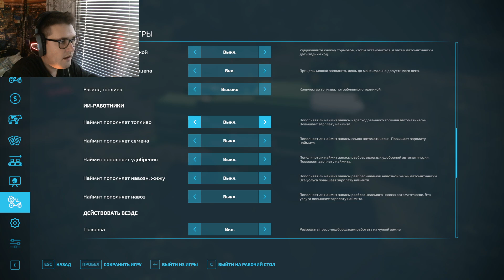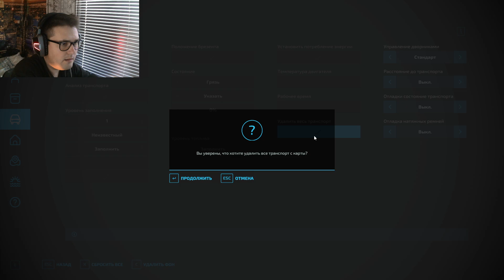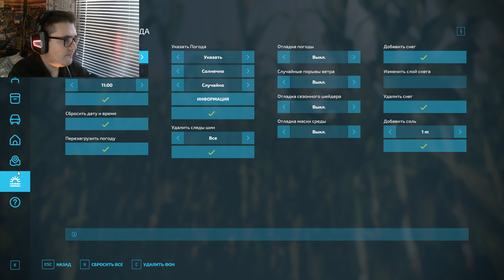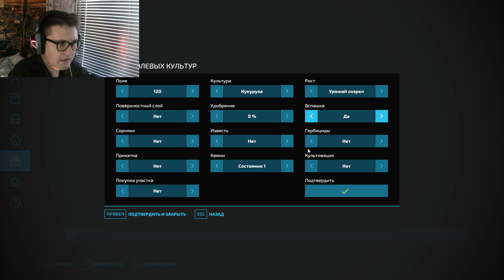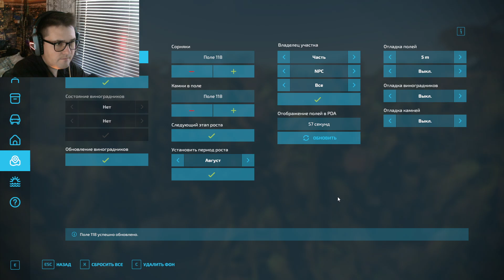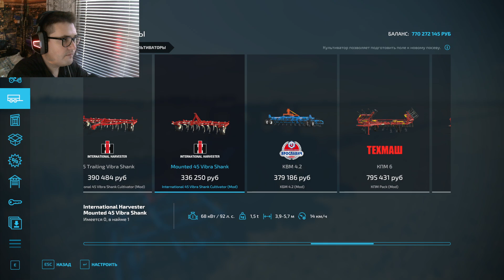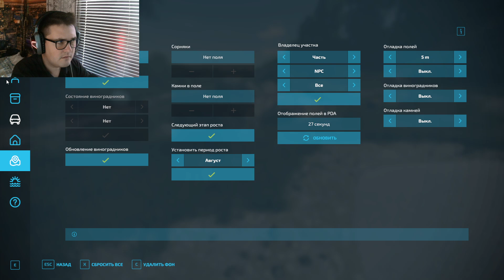Farming Simulator 22: Pyśkowice - Что-то новое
🎶🗿Мои железки

🟥Видеокарта - Colorful GeForce RTX 3060 12 ГБ
🟥SSD 2 - Kllisre M.2 SSD M2 128 Гб PCIe NVME
🟥Монитор - Samsung C24F390FHI 23.5 23,8 дюйма
🟥Монитор 2 - XIAOMI 1C 23,8 дюйма
🟥Наушники - ESM-G291